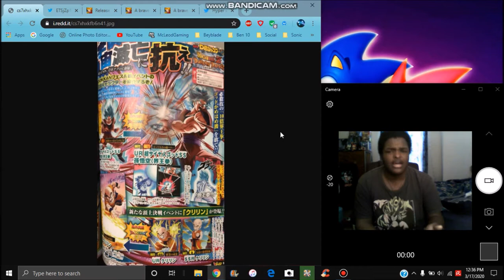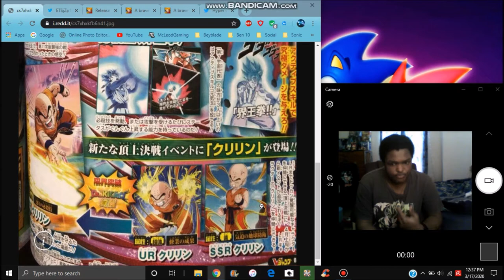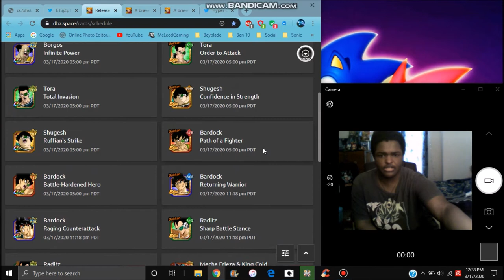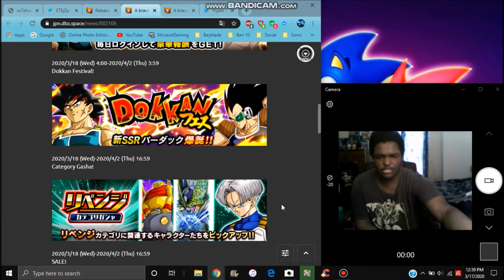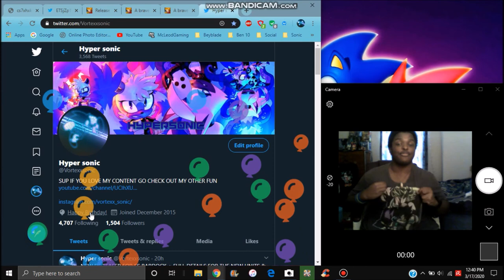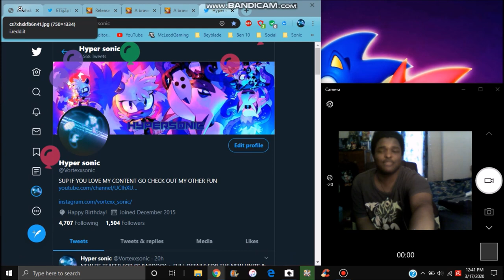V-JUMP LEAKS SSBKK GOKU IS COMING LR KRILLIN SAIYAN DAY CAMPAIGN & MORE All Info DBZ Dokkan Battle